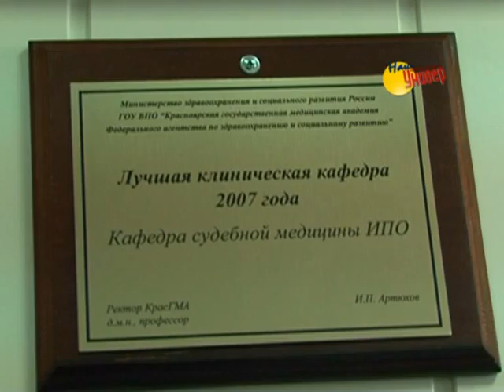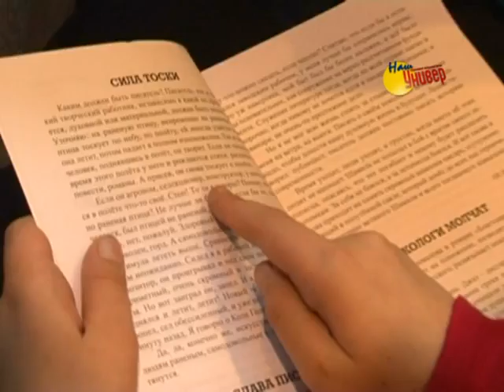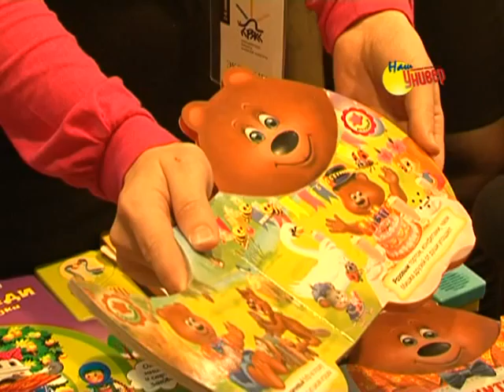Наш Универ №41/2011